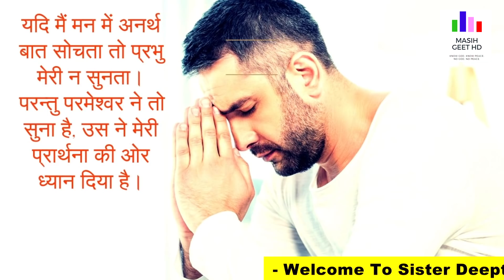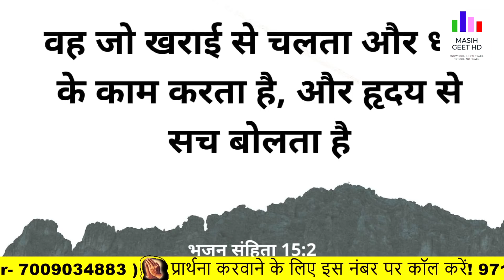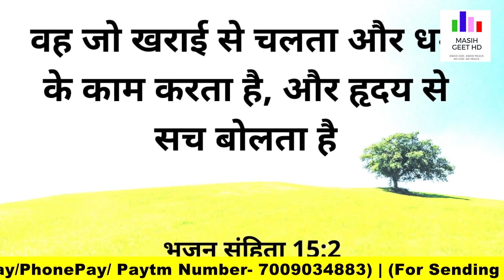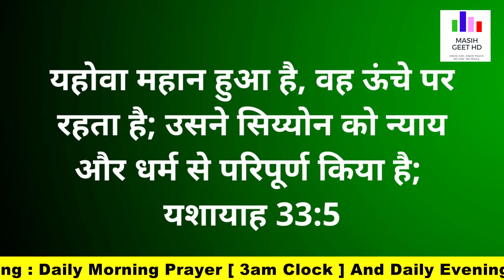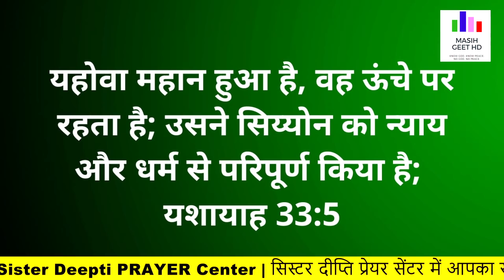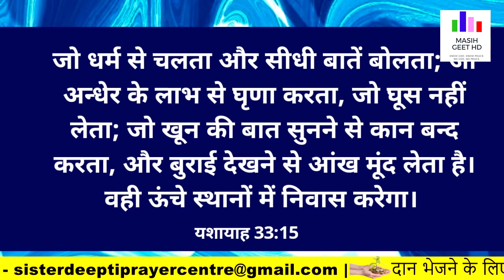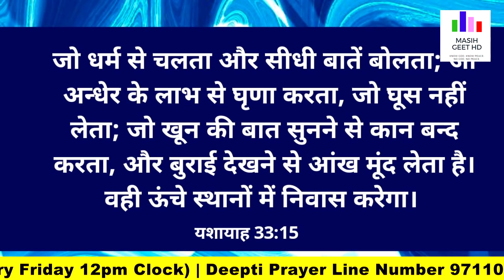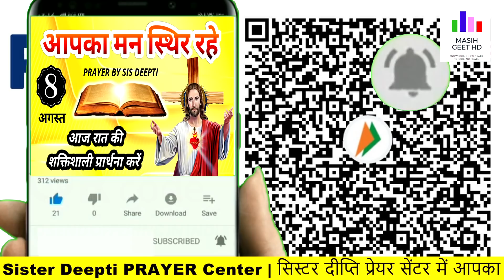परमेश्वर के सामने दीन बने | सुबह की प्रार्थना | Morning Prayer | By Sister Deepti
परमेश्वर के सामने दीन बने | सुबह की प्रार्थना | Morning Prayer | आज सुबह की शक्तिशाली प्रार्थना |

Pastor Deepti
Online church